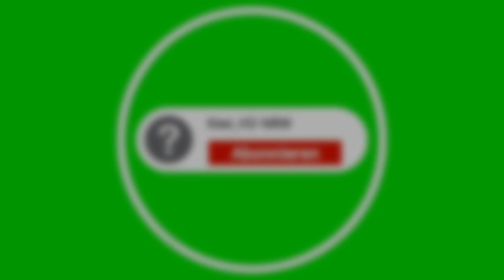Ich Werde Erschossen!!! Roblox - Berlin V2 #002 [Deutsch/German]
Ich wurde durch eine Challenge Erschossen. Mehr im Video